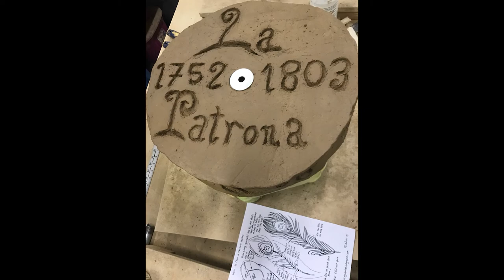The Arbol Story of Merry Ruth Gutierrez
Merry Ruth Gutierrez shares the story that inspired her Arbol sculpture.  The San Antonio River Foundation Commissioned Arbol de la Vida : Memorias y Voces de la Tierra in 2019-- a community public art project by Artist Margarita Cabrera.